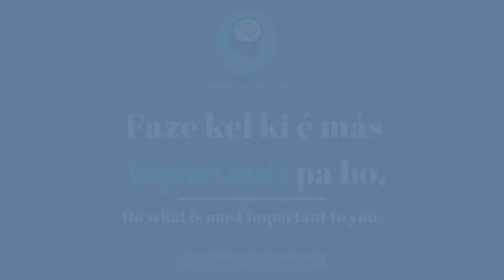Learn Kabuverdianu (Cape Verde Creole) Word of the Day - INPORTANTI